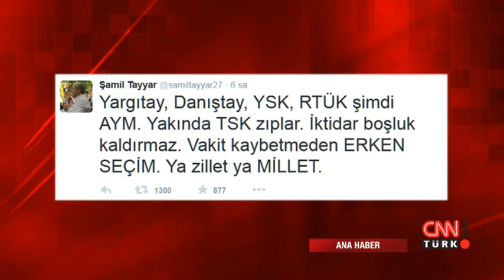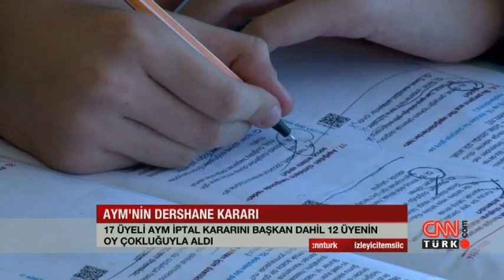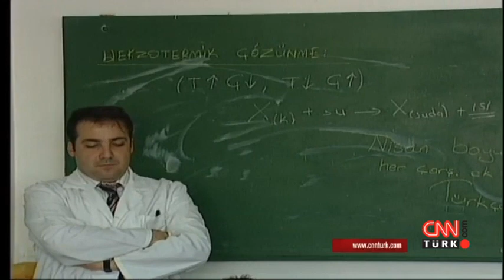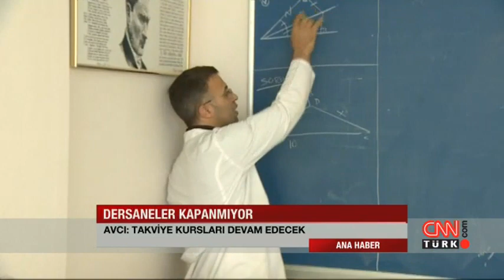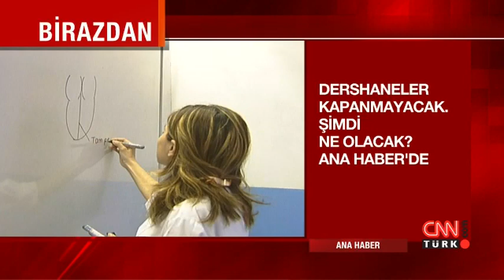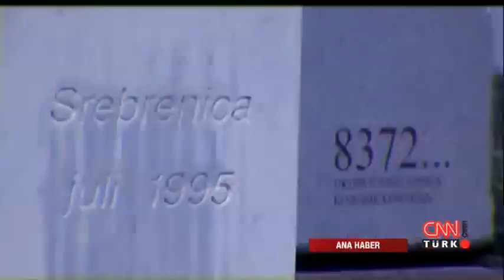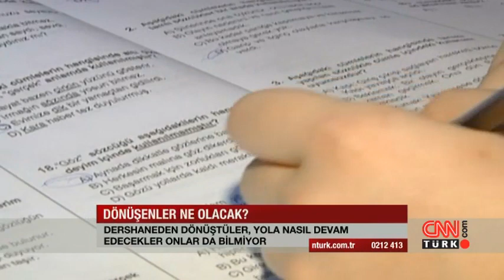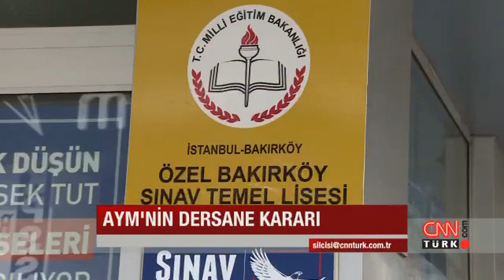Ana Haber - 14 Temmuz 2015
Nevşin Mengü ile "Ana Haber" 24 saatin tüm gelişmelerini 2 saatte ekrana getiriyor. “Hafta Sonu Ana Haber” bültenini ise, Duygu Demirdağ sunuyor.